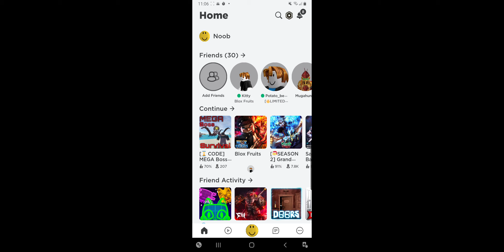showing you my bestfriends account on roblox